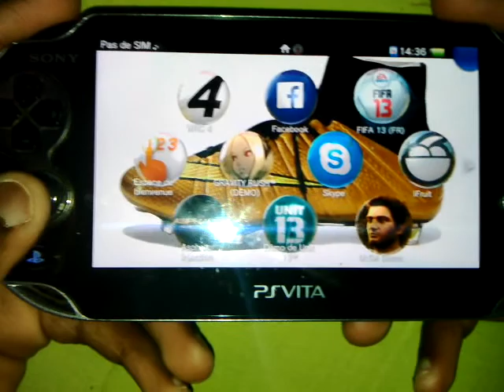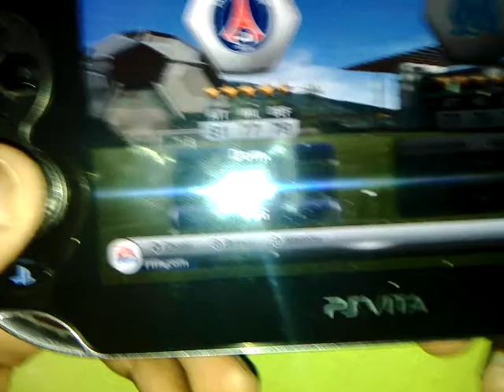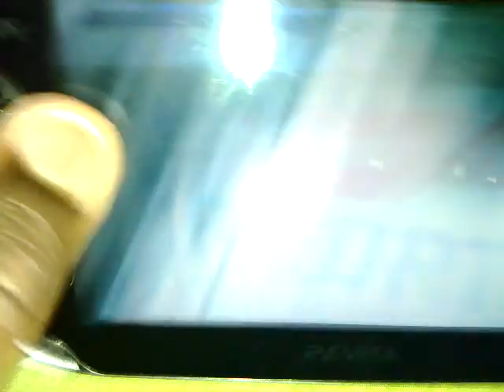Le réal ce fait battre par le PSG 3-0